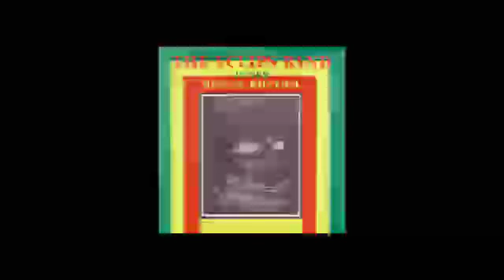The Eclips Band - Eclips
Inner Reggae Rhythm - 197x

Vocals : Neville Whittingham & Clancy Taylor
Drums : Derek Semuda
Bass : Micael Carter
Rhythm Guitar : Cedric Allen & Freddy Peck
Lead Guitar : Nigel Bowen
Keyboards : Basil Semuda
Producer : Sidney Crooks